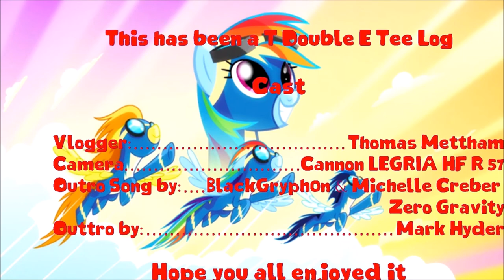Tee Log My Little Pony Season 7 Revue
Here are my thoughts about My Little Pony Season 7. You may agree with some things that I have said, you may not agree with some things that I said. But overall please enjoy my verdict anyway.